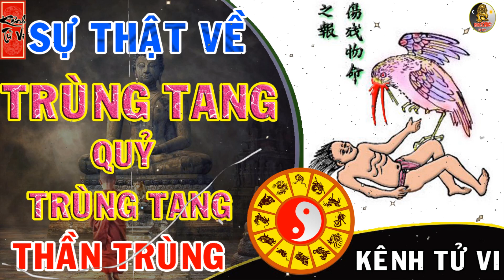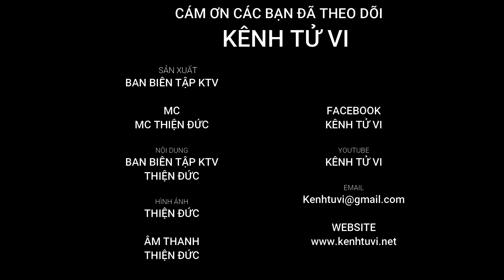Những sự thật về TRÙNG TANG QUỶ TRÙNG TANG THẦN TRÙNG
Trùng tang liên táng là một hiện tượng có thật trong cuộc sống của chúng ta . Không có nhiều tư liệu viết về hiện tương này , nhưng trong dân gian vẫn truyền tụng với nhau những trường hợp chết phạm vào Trùng tang liên táng hết sức đau thương , thậm chí có nhà nhân đinh đông đúc là thế mà chỉ vài ba năm phải chịu cảnh tuyệt tự

Trùng tang liên táng thường có các dạng như sau :

" *Trùng 3 ngày( tức là trong gia đình họ hàng sẽ có người chết theo ngay, tính từ lúc có người chết trùng cho đến 3 ngày sau. Nhiều khi người này chưa kịp chôn thì người tiếp theo đã chết.
Đây là trùng tang nặng nhất, làm cho gia đình không kịp trở tay vì cũng chưa biết là có chết trùng..

* Trùng tuần đầu( tính từ lúc chết cho đến hết tuần đầu, đây cũng là trùng tang khá nặng và có thể kéo dài đến 49 ngày- tức là cúng 49 ngày đó.

* Trùng tang 3 năm : Đây là hiện tượng trùng qua 49 ngày trở đi và , kéo dài cho đến hết 3 năm và có thể hơn tuỳ thuộc vào thời gian bốc mộ lên mộ tròn. Nhiều khi sự việc xảy ra vào đúng ngày cuối cùng ngay trước hôm bốc mộ do gia đình không kiêng khem cẩn thận. Sở dĩ nói trùng này là nhẹ nhất vì gia đình có nhiều thời gian để đi cứu giải.

Trong cuộc sống của chúng ta, cái chết là điều không thể tránh khỏi vì nó nằm trong quy luật Sinh Lão Bệnh Tử, cái chết lại thiên hình vạn trạng: có người Chết già, chết do bệnh tật, chết do tai nạn, chết do thiên tai, chết do chiến tranh, đói rét... Có người chết tại nhà, có người chết ở bệnh viện, có người chết đường, chết chợ.

Có người thanh thản ra đi, có người "chết không nhắm được mắt". Người chết đã đành người thân còn sống cứ băn khoăn, áy náy không hiểu người chết đã "đúng số" chưa hay chết oan uổng... và ảnh hưởng của người chết với người sống như thế nào? Đây là những câu hỏi và cũng là nguyện vọng của những người còn sống với vong linh của người đã khuất và để giải toả cho chính mình. Chính vì thế mà khái niệm về trùng tang, nhập mộ đã ra đời.

Trùng tang dường như trở thành nỗi ám ảnh của nhiều gia đình bởi sự ra đi của người đầu tiên lại kéo theo nhiều người chết. Hiện tượng này thường thấy nhất là sau 3 ngày an táng hoặc trong vòng 49 ngày hoặc chưa hết thời gian xả tang thì gia đình lại có người qua đời. Cũng có trường hợp gia đình phải chịu tang cùng một thời điểm nên hay xác định hiện tượng này là trùng tang.

Ngày hôm nay các bạn hãy cùng kênh tử vi chúng ta cùng nhau đi tìm hiểu về vấn đề trùng tang, thần trùng, quỷ trùng tang để có một cái nhìn khách quan và rõ ràng nhất về hiện tượng này nhé